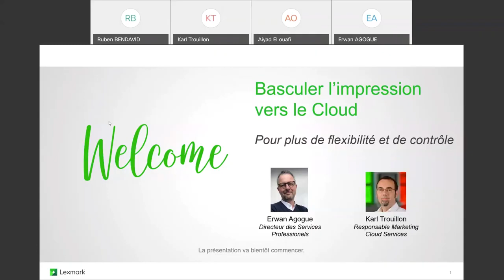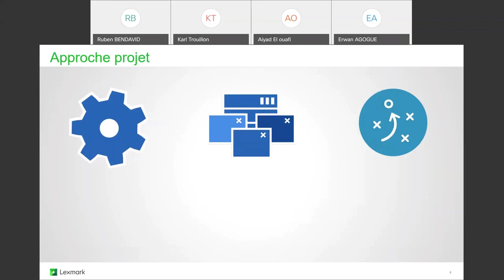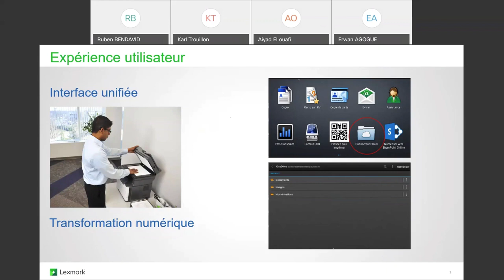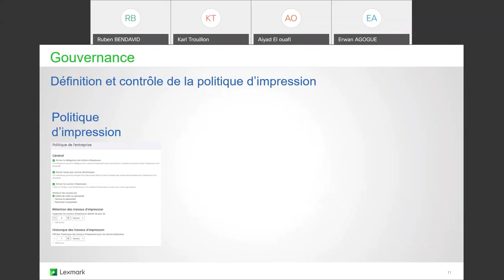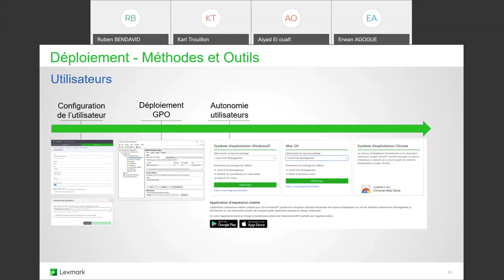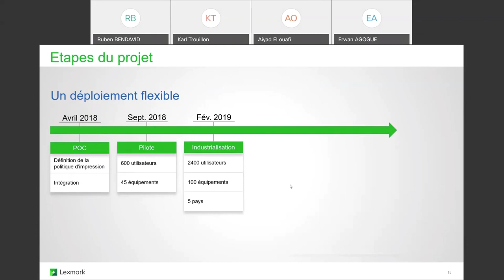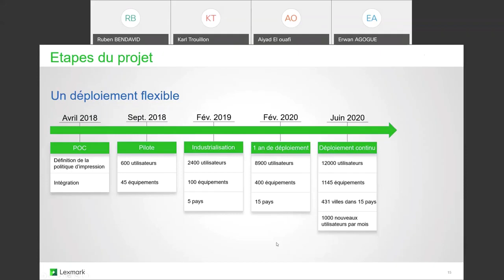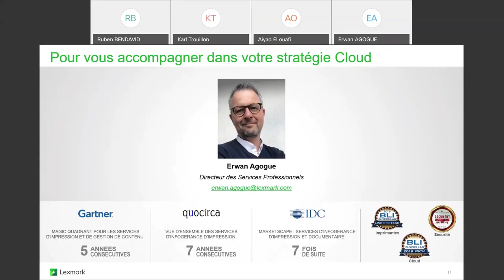Basculer l'impression vers le Cloud plus de flexibilité et de contrôle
Les services Cloud apportent flexibilité et maîtrise des coûts aux organisations. Dans le domaine de l'impression, ils permettent en plus de supprimer les serveurs et d'assurer la continuité de service avec une facilité de déploiement et une flexibilité inégalées. L'unification de l'authentification utilisateur s'intègre à la politique de sécurité et le système global d'impression est piloté en temps réel.

Découvrez avec nos experts un retour d'expérience sur un cas client français (10 000 utilisateurs) dans le domaine des services, abordant de manière concrète l'intégration dans un environnement complexe (Windows, Google, Citrix) avec une expérience utilisateur unifiée.

INTERVENANTS
Karl Trouillon - Responsable marketing des services Cloud
Erwan Agogue - Directeur des services professionnels